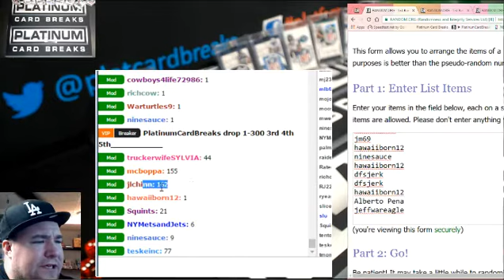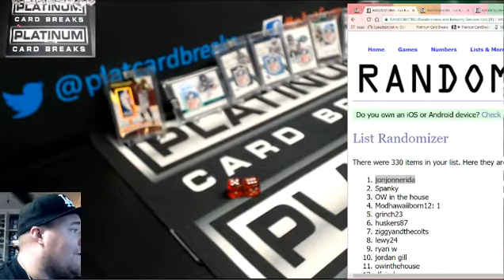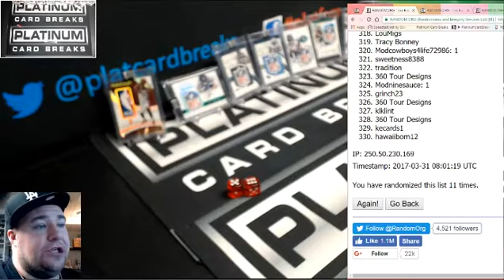Daily Giveaway Plat Style